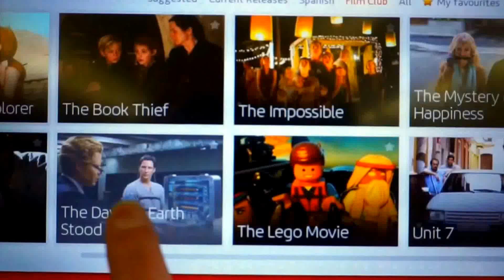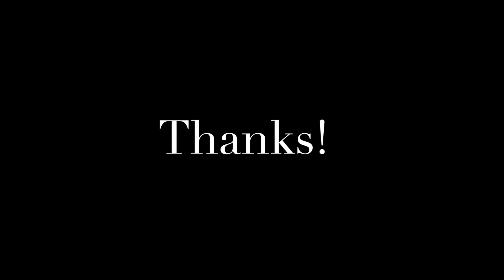Rome Travel Diary | Study Abroad Ep.1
Hello Everyone!
This is my first vlog I have put together of my first week in Rome, Italy.
Song: I Like Me Better - Lauv